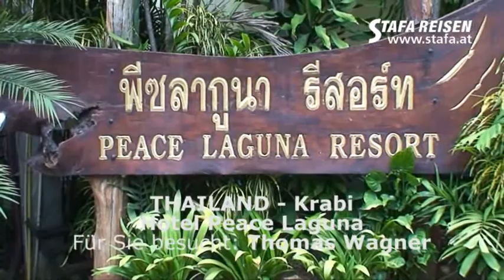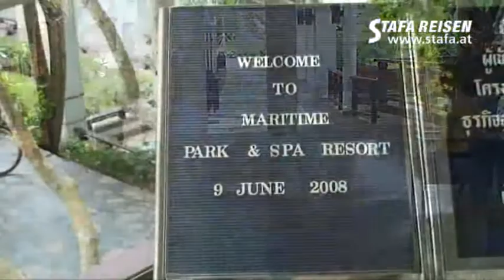STAFA REISEN Hotelvideo: Peace Laguna, Krabi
Hotel Peace Laguna, Krabi, Thailand - ein Reisevideo von STAFA REISEN - AllesReise.com. finden Sie mit über 1000 selbst gedrehten Filmen die größte Hotel-Videosammlung im deutschsprachigen Raum!

Dieses Hotel wurde von Thomas Wagner am 11. Juni 2008 besucht und gefilmt. Alle Infos, Videos, Fotos und Reiseangebote zu diesem Hotel finden Sie